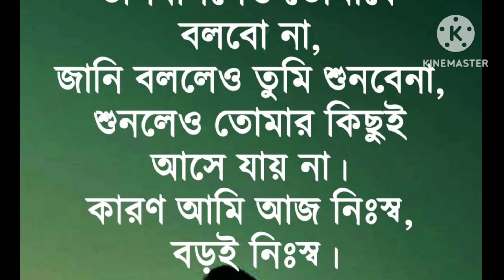23 February 2023